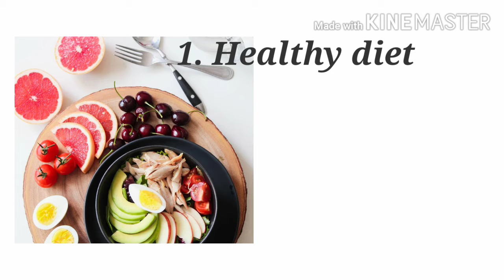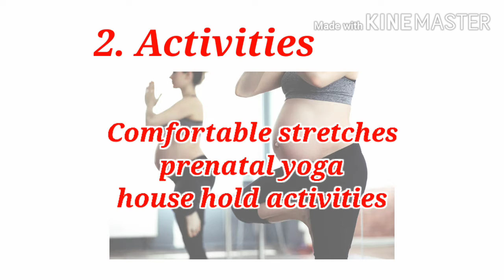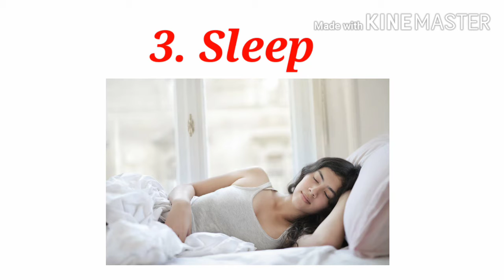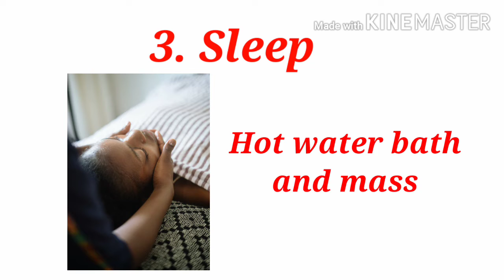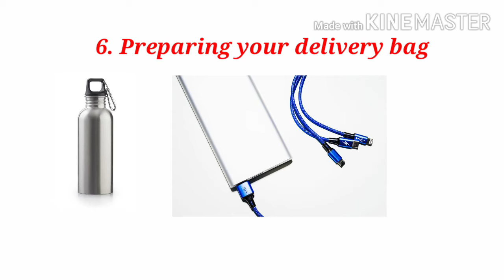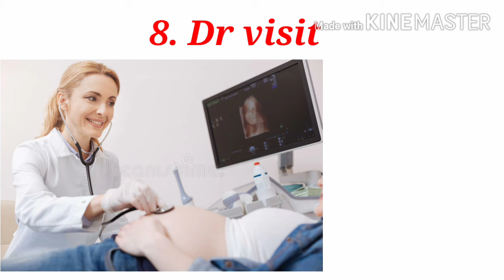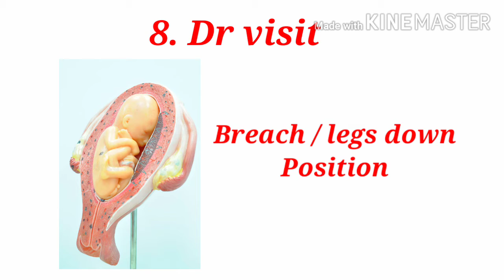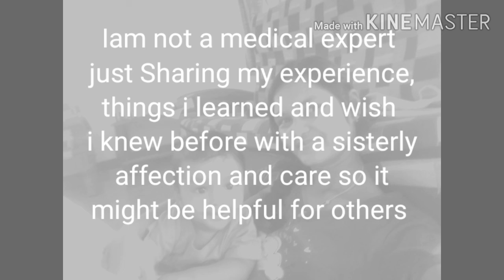Must know & Do things for 7-9 months pregnant mothers Part 1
This video describes various facts and tips for mothers in their last trimester of pregnancy. In addition to facts this video brings awareness about the last trimester in detail.